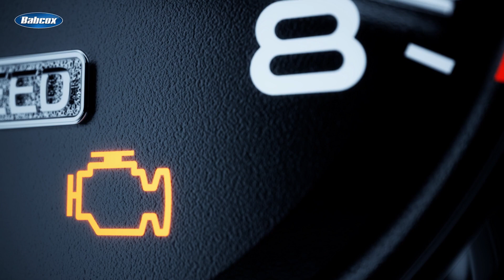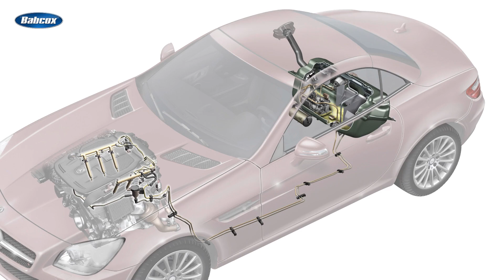Understanding Emissions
The check engine light is often the first indication that there is something wrong with a vehicle’s evaporative emissions control system.